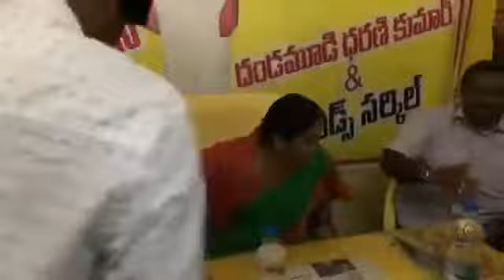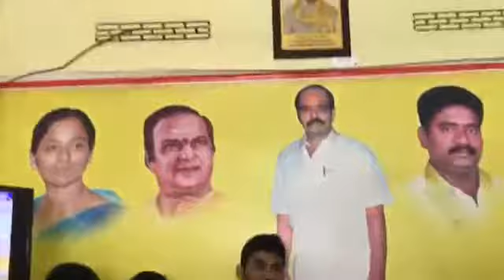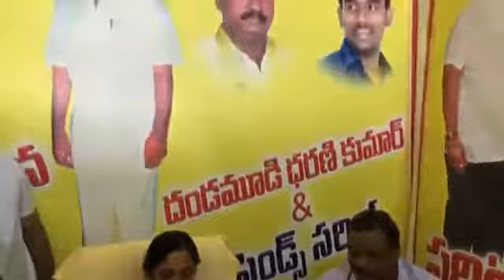రేపల్లెలో పరిటాల సునీత దర్బార్ చూడండి || Paritala sunitha at Repalle Town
Watch రేపల్లెలో పరిటాల సునీత దర్బార్  చూడండి || Paritala sunitha at  Repalle Town